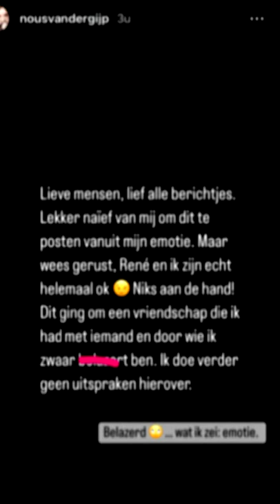Huwelijkscrisis voor René van der Gijp? 'Is dit wel zo handig?!'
In deze entertainmentupdate bespreken Pim Sedee en verslaggever Jordi Versteegden een mysterieus bericht van de vrouw van René van der Gijp. Ze wakkerde hiermee de geruchten aan dat er huwelijksproblemen zouden zijn.